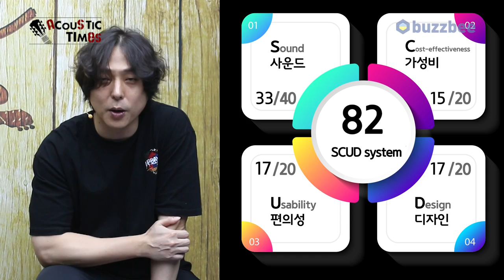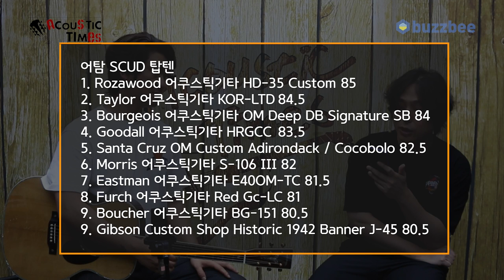[AcousticTimes 1295회] Eastman 어쿠스틱기타 E40OM-TC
4:53 스펙(Spec)
5:37 사운드 테스트(Sound test)
10:57  시연
13:01 한줄평
14:53 SCUD 점수